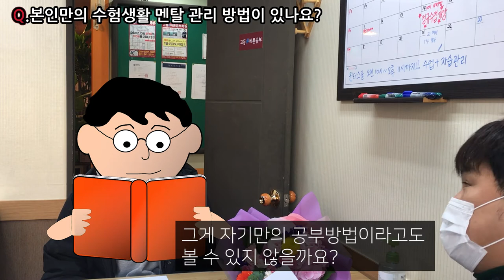2021 서울대 입학생 인터뷰! #1 [서울대 생도 롤을 한다..? / 간단한 시간관리 팁부터 코로나 맞춤 멘탈 관리 팁까지!] ㅣ고등#바른공부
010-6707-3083 로 문자나 카톡으로 주소/학교/학년을 알려주세요~